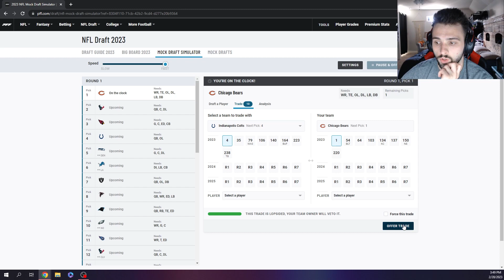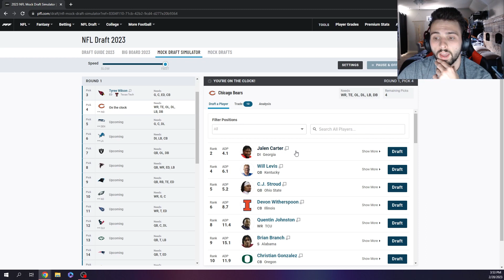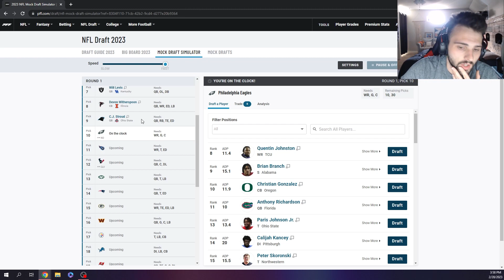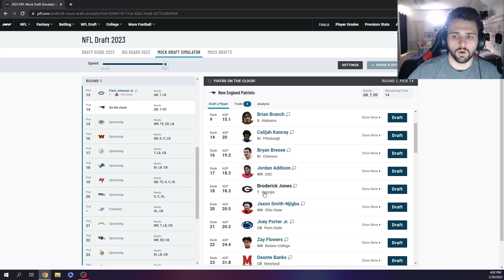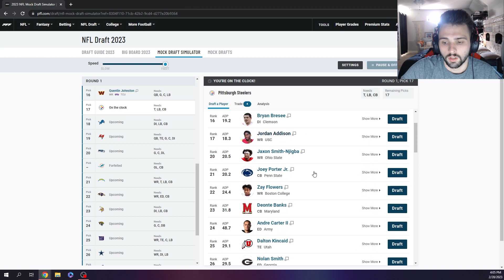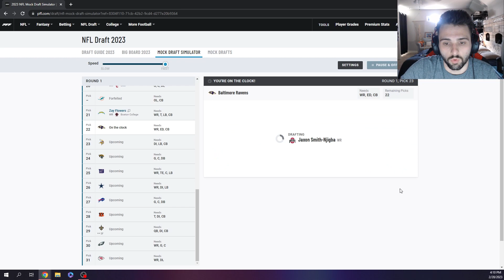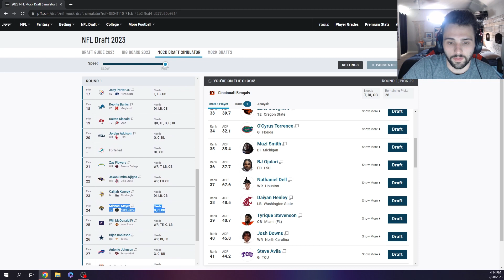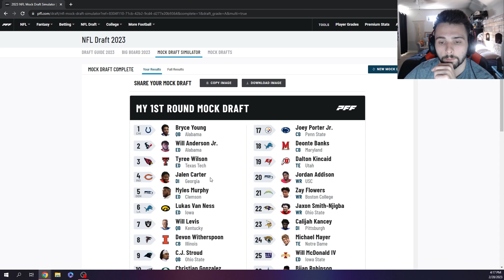MOCK DRAFT PRE COMBINE!!!! THERE IS A TRADE FOR THE NUMBER ONE PICK!!!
Let me know who you want your team to snag and why???